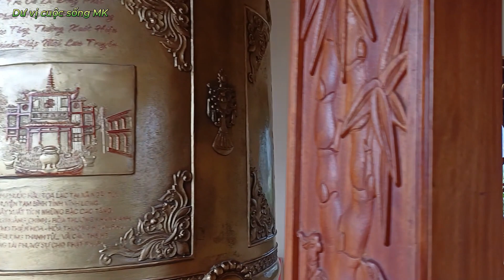Thiền Viện Tuyên Quang (Tập 3)